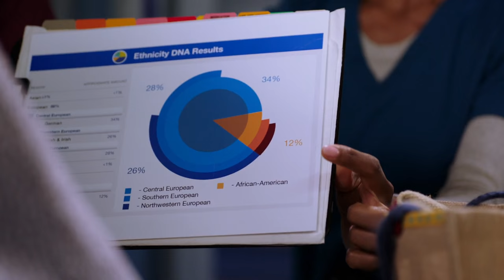Chicago Med - Sisters (Episode Highlight)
Dr. Halstead and Nurse Sexton deliver a bit of unexpected news to a bigot.
» Watch Chicago Med Wednesdays 8/7c on NBC!

As part of NBC's fall shows in 2015, NBC's Chicago Med follows a courageous team of doctors through the day-to-day chaos of unique cases and fiery relationships.

Find Chicago Med trailers, full episode highlights, previews, promos, clips, and digital exclusives here.

ABOUT CHICAGO MED
Executive producer Dick Wolf delivers the newest installment of the compelling Chicago franchise, an emotional ride through the day-to-day chaos of the city's most explosive hospital and the courageous team of doctors that holds it together. They will tackle unique new cases inspired by topical events, forging fiery relationships in the pulse-pounding pandemonium of the emergency room, and through it all, familiar faces from the Chicago Police and Fire departments will intertwine as this third team of Chicago heroes hits the ground running.

Chicago Med is available now on Peacock, the new streaming service from NBCUniversal. Watch thousands of hours of hit movies and shows, plus daily news, sports, and pop culture updates. Stream now on Peacock.